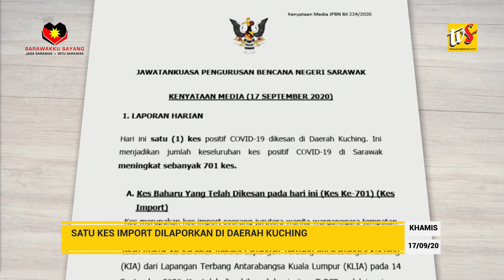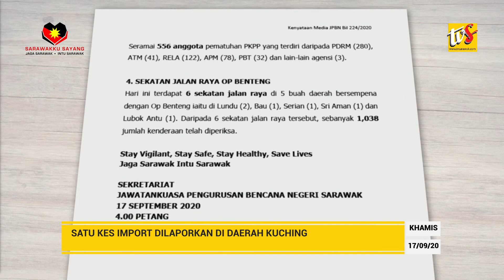SATU KES IMPORT DILAPORKAN DI DAERAH KUCHING